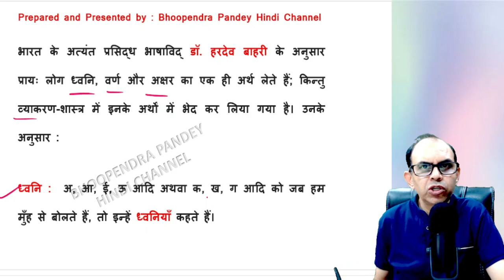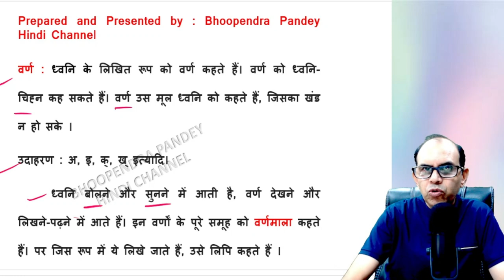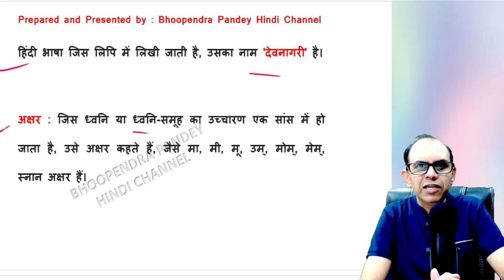ध्वनि, वर्ण और अक्षर में अंतर | dhwani, varna aur akshar men antar | bhasha vigyan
varanauraksharmenkyaantar hai

 ध्वनि, वर्ण और अक्षर में क्या अंतर है
 dhwani, varna aur akshar men kya antar hai
bhasha vigyan
dhwani kya hai
varna kya hai
akshar kya hai
dhawani kise kahte hai
varna kise kahte hain
Akshar kise kahte hain